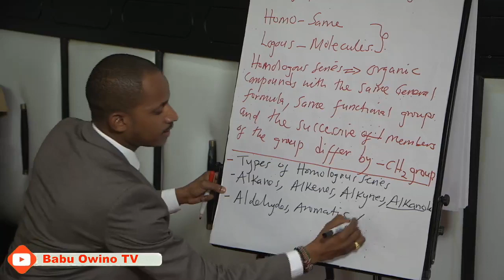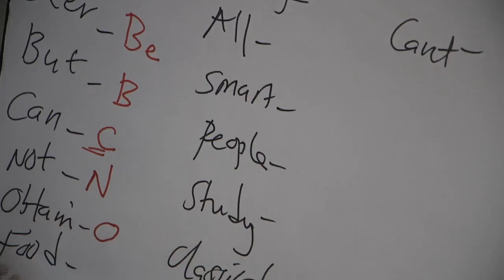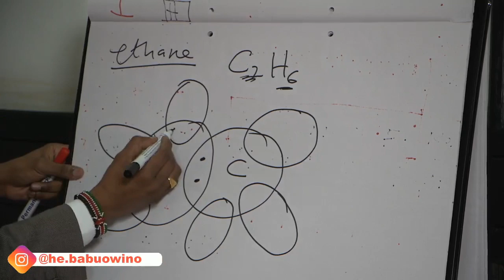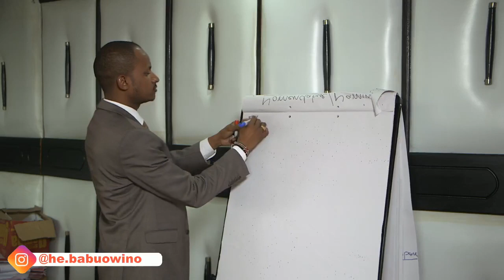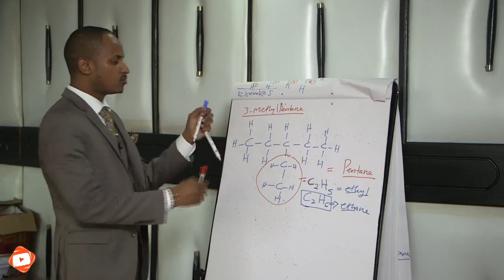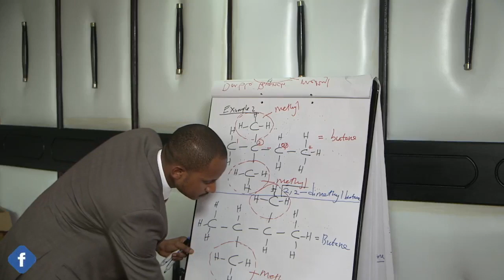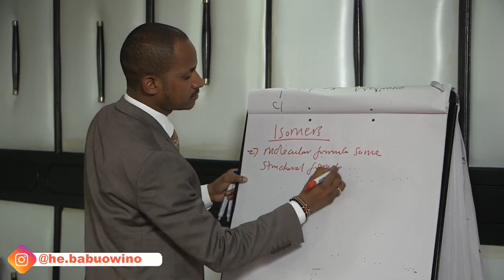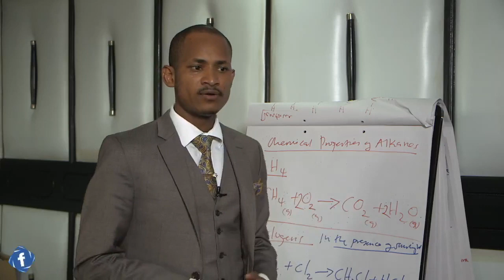BABU OWINO DOES IT AGAIN! EXCELLENTLY TEACHES CHEMISTRY TO STUDENTS PREPARING FOR KCSE!